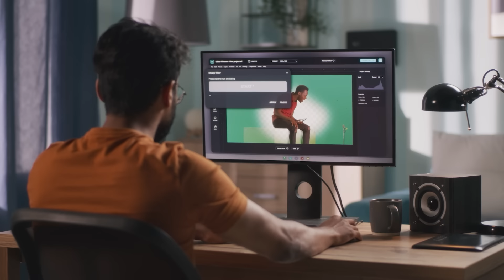Internet से लाखों कैसे कमायें YouTube Wale Baba बताएंगे ☝🔥 | @YoutubeWaleBaba86| Josh Talks Hindi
Anshu Maurya was born in a small village in Fatehpur district of Uttar Pradesh. Many of us know him by the name of YouTube Wale Baba. His father is a farmer and his mother is a housewife. He used to do a job where he used to get 12 to 15 thousand salary in a month. One day he saw a video on YouTube about how money is made from the internet by making videos. Then he started making YouTube videos without showing his face. In those days YouTube channels used to get monetized from day one and income used to come. Gradually the track got 24 lakh subscribers and YouTube income started coming very well he was convinced that money can be earned from YouTube. At that time Famous YouTuber Manoj Dey helped him, he also gathered courage and then created a new YouTube channel, learned to grow YouTube channel, and then took it to 7.5 lakh Subscribers within 1.5 years. Tech Champion Support is the name of his YouTube channel today.

Today Anshu Maurya AKA YouTube Wale Baba will tell his success story through Josh Talks. So do watch this YouTube motivational video of Josh Talks.

Anshu Maurya जी का जन्म Uttar Pradesh के Fatehpur जिले के एक छोटे से गाँव में हुआ. हम में से कई लोग इन्हें YouTube Wale Baba के नाम से जानते हैं. इनके पिता एक किसान हैं और मां Housewife हैं. ये एक नौकरी किया करते थे जहां इन्हें महीने की 12 से 15 हज़ार सैलरी मिलती थी. एक दिन इन्होंने YouTube पर एक video देखी कि video बनाकर internet से पैसा कैसे बनाया जाता है. फिर इन्होंने बिना face दिखाए YouTube video बनाना शुरू किया. उन दिनों YouTube channel पहले दिन से ही monetize हो जाता था और Income आ जाती थी. धीरे-धीरे Channel के 24 lakh subscribers हो गए और काफ़ी अच्छी खासी YouTube Income आनी चालू हो गई और इन्हें यकीन हो गया कि YouTube se paisa कमाया जा सकता है. उस वक्त Famous YouTuber Manoj Dey ने भी इनकी मदद की, इन्होंने भी हिम्मत जुटाई और फिर एक New YouTube channel बनाया, YouTube channel Grow करना learn किया और फिर 1.5 साल के अंदर channel को 7.5 लाख Subscribers तक ले गए. Tech Champion Support आज इनके YouTube channel का नाम है.

आज जोश Talks के माध्यम से Anshu Maurya उर्फ YouTube Wale Baba सुनाएंगे अपनी Success story. तो जोश Talks की इस YouTube motivational video को ऊर ज़रूर देखें.